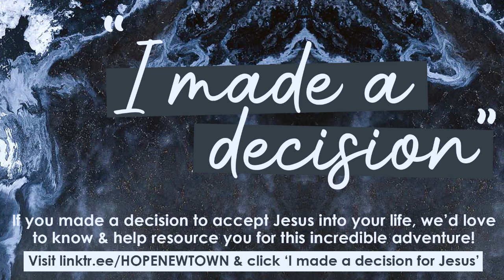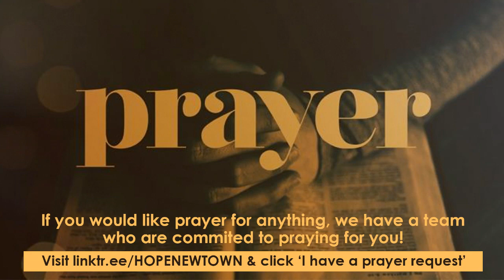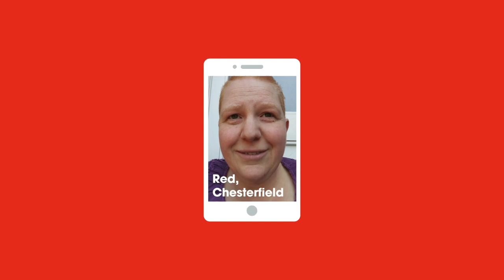Hope Church Online – Sunday 18th October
Thank you for joining us for our Sunday Experience - 'Live at 5'

We have created a YouTube playlist for you to use to extend your own worship after the message.

Where you will:
* Find INFO about Hope Church and how we reach our community
* Request PRAYER
* Be able to GIVE to the work of Hope Church to impact Newtown, Wales and beyond